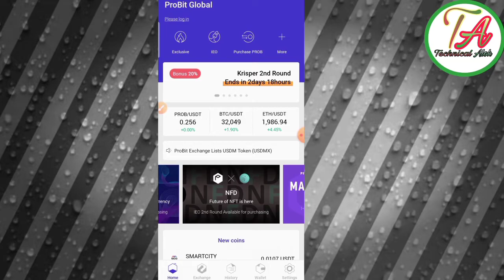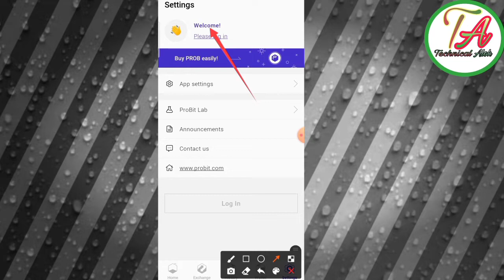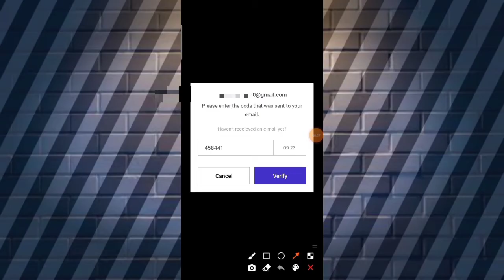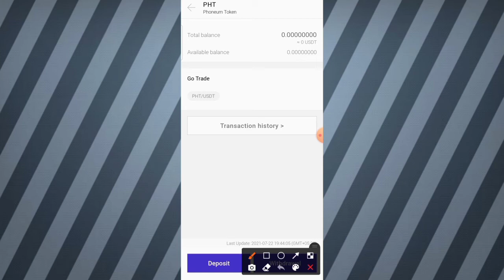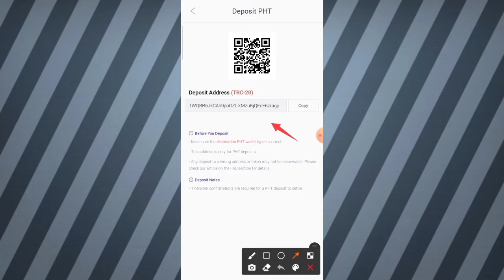Probit App Ka Account Kaise banaye ! In Hindi !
Probit app , How to create probit app account

       Please।    =} 🔔🔔🔔🔔
                      CHANNAL

     Thanks
                  For